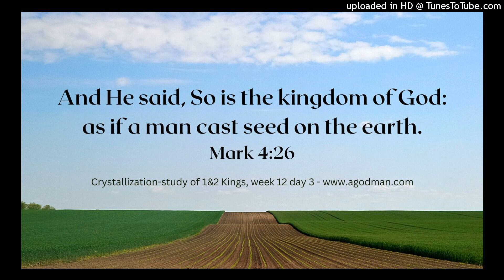We're Regenerated with a Divine and Royal Life to Reign in Life - 2022STw12d3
Grow in us, Lord, and spread in our inner being as the kingdom of God. May the kingdom seed grow in us and develop within us until it reaches maturity and becomes the New Jerusalem! Amen, Lord, we allow You to rule and reign in us as You grow in us and develop in us. We are one with You to preach the gospel of the kingdom to the whole inhabited earth for the propagation and development of the seed of the kingdom of God to consummate this age! Amen, Lord, make us Your overcomers in this age!

This is the audio version of the agodman.com article entitled, We're Regenerated with a Divine and Royal Life to Reign in Life as the Lord's Overcomers (based on the HWMR on, Crystallization-study of 1 and 2 Kings - 2022 Summer Training - week 12 day 3).